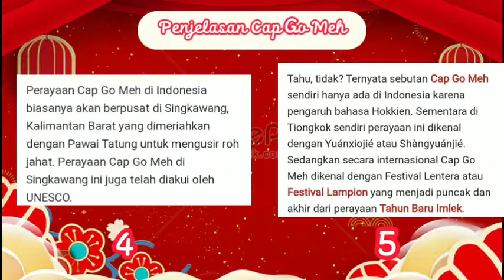VLOG CAP GO MEH 15 FEBRUARI 2022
1. Capcut
2. Piscart